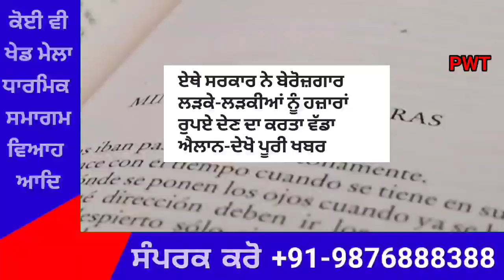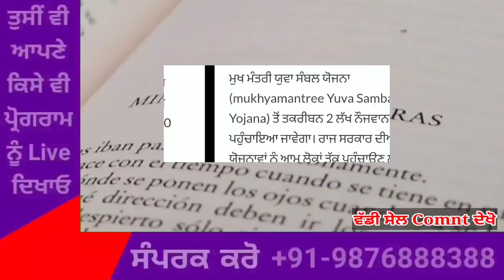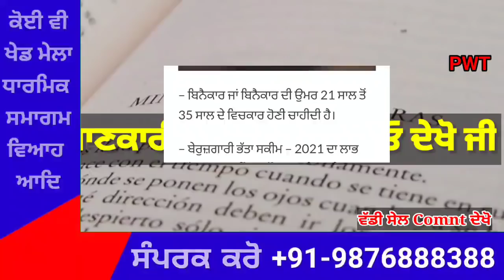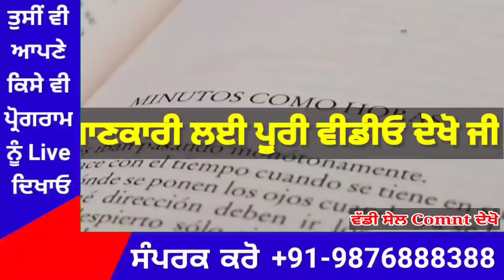punjabi news today live - Punjab Weather Today - Punjab News